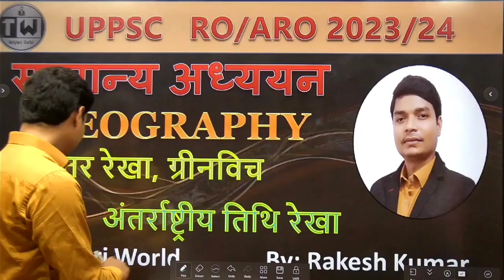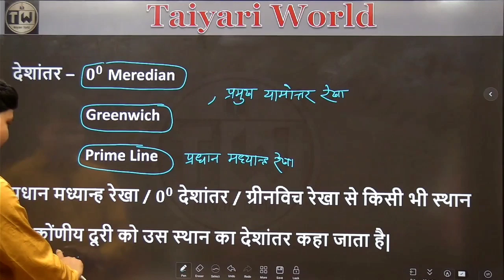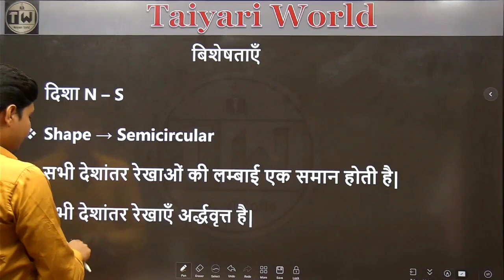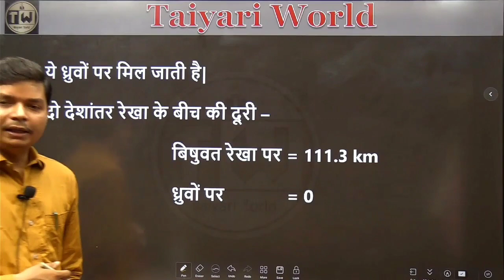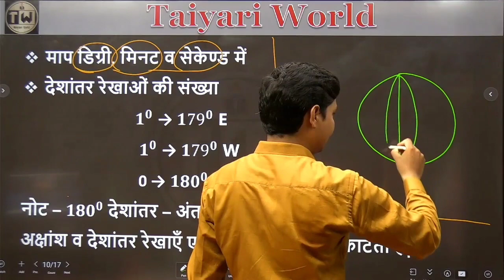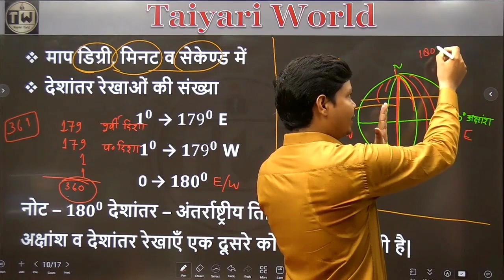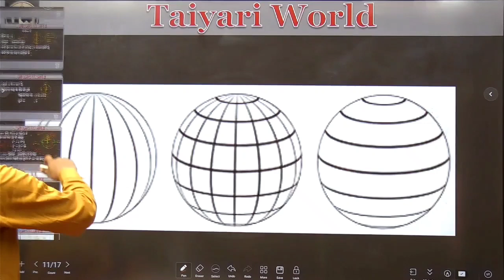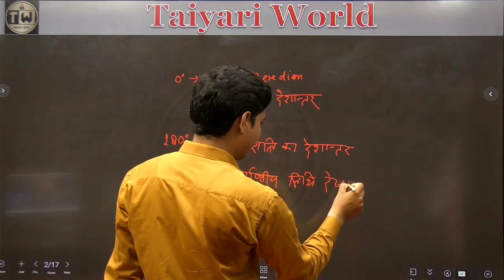Longitude line, Greenwich।।देशांतर रेखा, ग्रीनविच । Geography by Rakesh Sir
Longitude, Longitude line, and Greenwich, international date line.
How to count Longitude and Longitude line.
What is longitude?
Feature of longitude line.
Geography by Rakesh Sir

देशांतर, देशांतर रेखा की विषेशता और ग्रीनविच, अंतर्राष्ट्रीय तिथि रेखा को कैसे गिने -
देशांतर रेखा की पहचान
देशांतर रेखा की परिभाषा
देशांतर रेखा की लम्बाई
देशांतर रेखा की संख्या
अंतर्राष्ट्रीय तिथि रेखा
अंतर्राष्ट्रीय तिथि रेखा किसे कहते है?
deshantar rekha trick
deshantar rekha kise kahate hai
antarashtriy tithi rekha